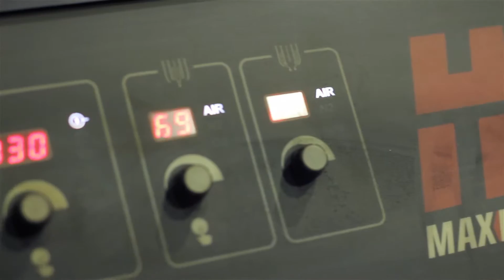Корпоративное видео Тримет Тюмень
Видеостудия Profilms и видеограф Попов Роман представляет корпоративный видеоклип Тримет Плазменная резка металла. Производство деталей любой сложности из стального листа в  Тюмени.